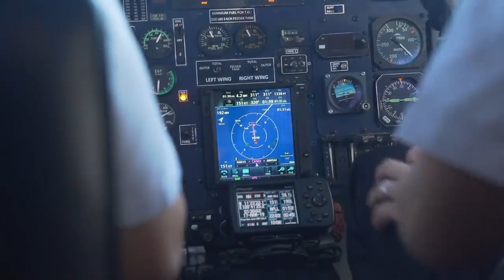The Most Beautiful Place in the World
Amanpulo opened in December 1993 as the seventh Aman property. The Filipino word Pulo (island), was combined with the Sanskrit word aman, to mean 'peaceful island'. It is a private island located in the peaceful Cuyo Archipelago of northern Palawan, Philippines.